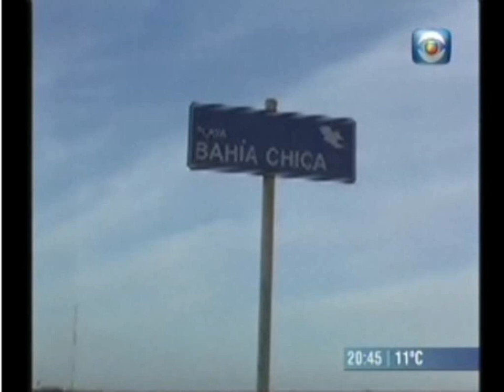Rocha una pronunciada bajante en las costas (4/9/11)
En Rocha una pronunciada bajante en las costas de La Paloma este fin de semana sorprendió a sus pobladores. Canal 10